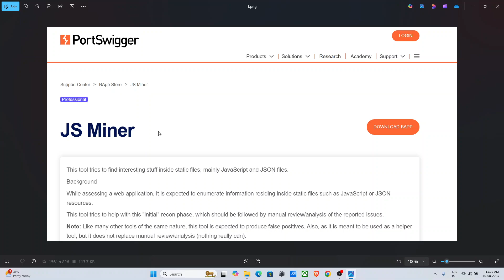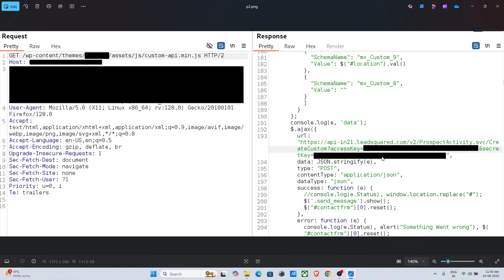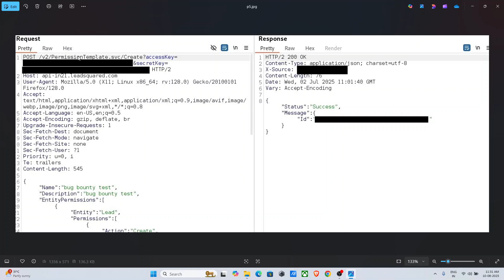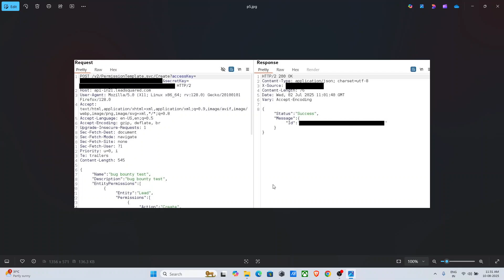From Js File → P1🔥on a Static Website | Bug Bounty PoC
p1 vulnerability bug bounty
js miner js link finder
burp suite professional extension
admin access bug bounty
crud operation
admin credentials disclosed hardcoded credentials
access key and secret key
js file enumeration js finding js recon js files bug bounty
js file sensitive information disclosure
bug bounty roadmap
owasp top 10 tryhackme hack the box
VAPT WAPT eJPT eWPT
web applcation security testing
red team blue team purple team
how to test web application for bugs
how to find bugs
unique bugs in bug bounty
how chain bugs in bug bounty
how to become a bug hunter
bug shikari
how to become a ethical hacker
privilege escalation admin login dashboard bypass PoC
bug bounty report
bug bounty poc explanation
p1 critical
hackerone bugcrowd